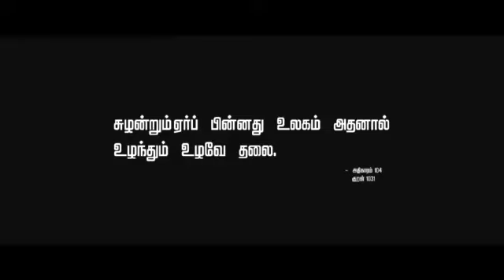கந்தர்வகோட்டை மண்ணின் மைந்தன் கார்த்திகேயன் அவர்களின் தத்ரூபமான நடிப்பு வெளியான விவசாயின் கடிதம்